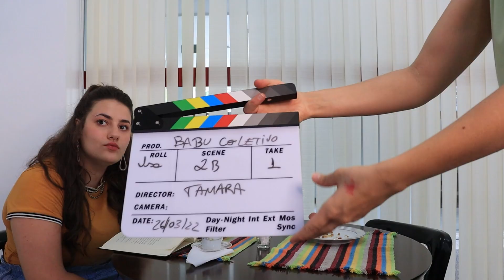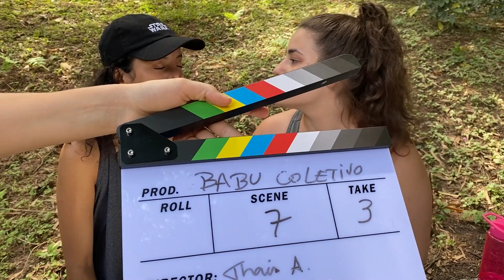Making Of: O Primeiro Encontro (The First Date)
Enquanto caminham no parque o casal Isa e Mari, junto há alguns anos, relembra como foi o seu primeiro encontro.

While walking in the park, the couple Isa and Mari, together for a few years, remember how their first meeting was.

Edição/ Editing:
Tamara Cleveland

Nº Registro ANCINE: 27068